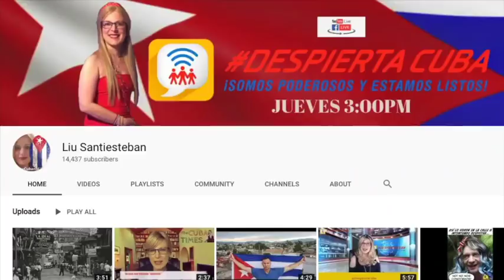Se Formó en Cuba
Murió Ramiro
Caos en Galiano
Repatriados sin agua en becas
Colas en todo el país
El Puesto a dedo cagaus con nasobuco

😍NUEVO! HAZTE MIEMBRO Exclusivo de mi Canal!!!